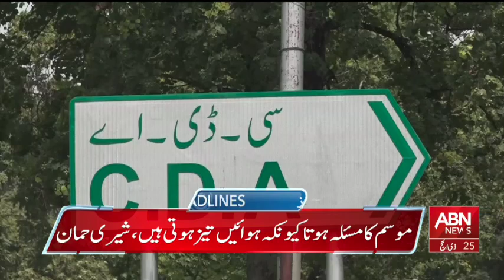ABNNEWS HEADLINES 01:00 PM || 02 JULY 2024